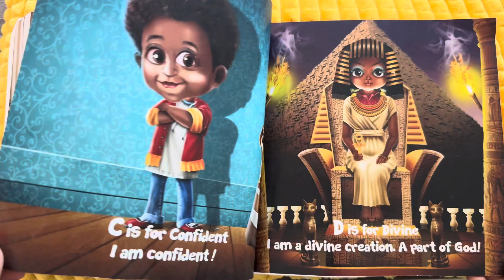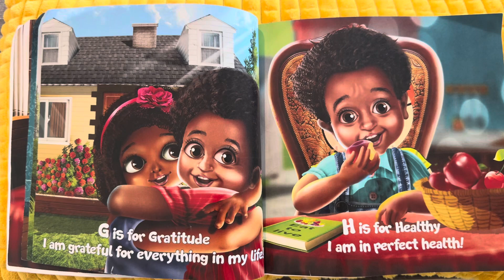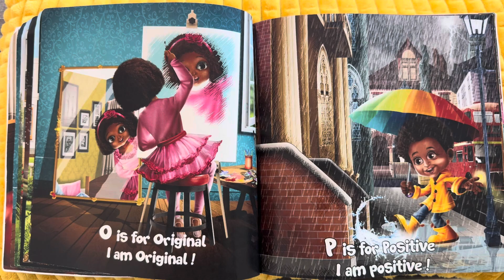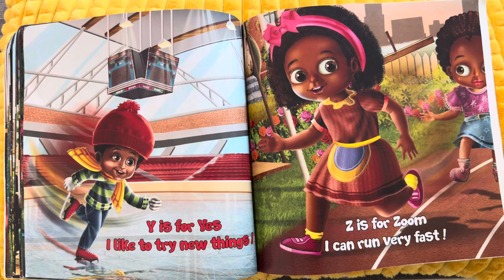A B C I LOVE ME BY Miriam Muhammad- Fun and Engaging READ ALOUD